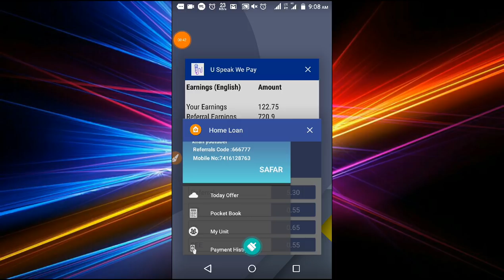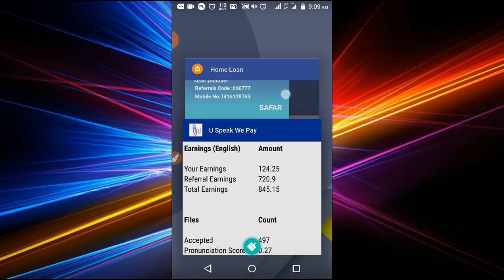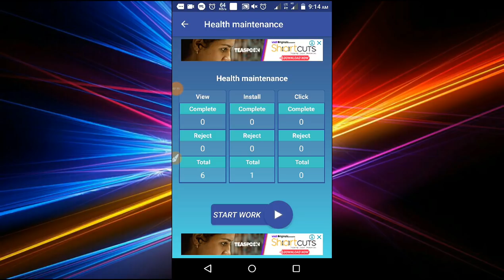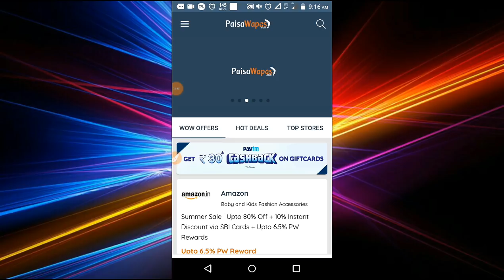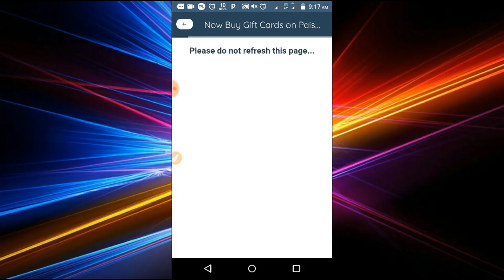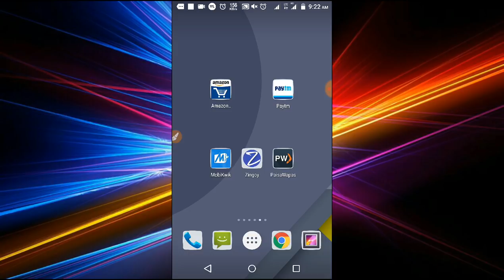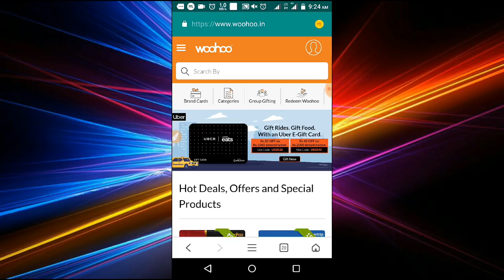5నిమిషాల్లో 5₹ ఫ్రీ paytm క్యాష్ll Paytm UpiOffer Giftcards Cash back on Woohoo, Uspeakwepay Telugu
Referal Code :- BSUL02

👌Refer 10Rs Paytm Money Quiz App

LifetimePaytmMoneyEarningApp- Dontmiss

Paytm,
UnlimitedCash,
Unlimited Paytm
Earn PaytmMoney